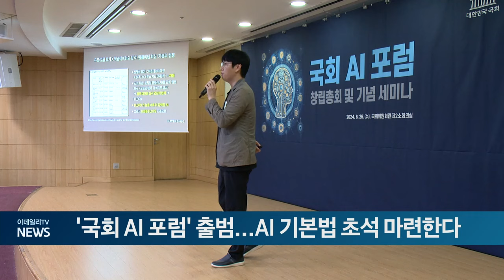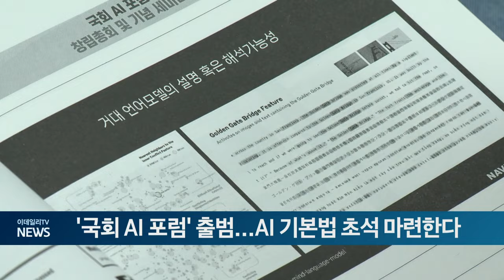'국회 AI 포럼' 출범... AI 기본법 초석 마련한다 (20240626)